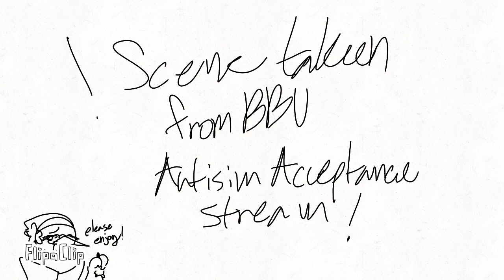THE WHOLE CIRCUS [BBU animatic]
I'm so funny
audio from: Billie Bust Up Autism Acceptance Stream